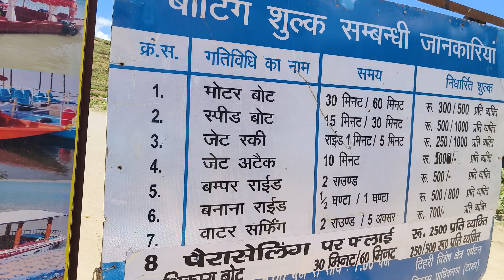पहली बार उत्तराखंड में मेरा स्वागत | Uttrakhand vlog | Daily Vlog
Milte H Next Video Me.